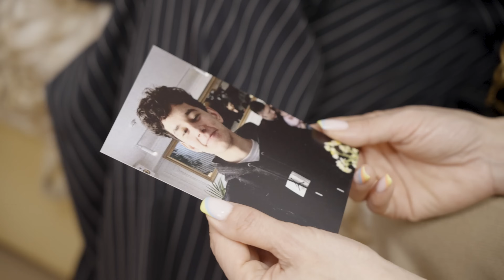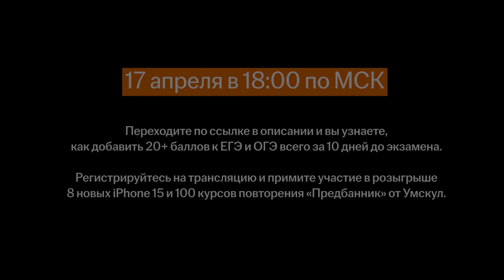Как повторить 100% материала за 10 дней до ЕГЭ/ОГЭ? Раскрываем секрет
🫶 Узнай, как добавить 20+ баллов к текущему результату за 10 дней до экзамена и выиграй крутые подарки

Разыгрываем легендарный курс повторения «Предбанник» от Умскул и 8 новеньких iPhone 15

🎁Условия розыгрыша суперпростые:
Шаг 1. Регистрируйся на сайте
Шаг 2. Подтверди регистрацию в Telegram-боте
Шаг 3. Будь онлайн на трансляции 17 апреля в 18:00 МСК

17 апреля в 18:00 МСК приходи на трансляцию «Предбанник 2024. Как повторить 100% материала за 10 дней до ЕГЭ/ОГЭ?»

Ты узнаешь:
— что изменили в ЕГЭ/ОГЭ 2024 и почему не нужно надеяться на пересдачу и сливы
— почему нужно повторить материал перед экзаменами и как это сделать правильно
— как улучшить результат на 20+ баллов за 10 дней до ЕГЭ/ОГЭ
— как подготовиться на порог за оставшееся время
— что такое курс «Предбанник» и как попасть на него по самой большой скидке 🔥

И среди всех участников трансляции мы разыграем 8 шт. iPhone 15 и ЦЕЛЫХ 100 курсов «Предбанник» 🤩